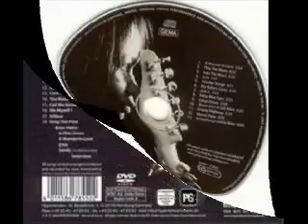Joan Armatrading - Empty highway